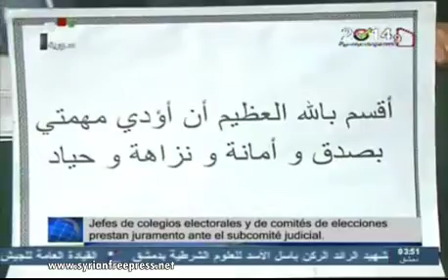Noticias de Siria, 25/5/2014 ~ Siria-Rusia: Importancia de Promover la Cooperacion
Noticias de Siria, #25/5/2014 ~ Eliminados terroristas en una emboscada del Ejercito Arabe Sirio

Exitosos operativos del Ejercito Arabe Sirio contra el terrorismo en Alepo, Deraa e Idleb dejan abatidos a numerosos

Siria-Rusia: Importancia de promover las relaciones y cooperacion bilaterales

El Papa reitera sus llamados a alcanzar un arregio politico a la crisis siria

#25_05_2014 ~ Noticias Registrada en Damasco por la Televisión Nacional Siria (ESP)

Foreign Takfir
Al Qaeda project
Exposing Al_Qaeda
Zionist plots
Bashar_al-Assad
Bashar_al-Jaafari
Al-Yaafary